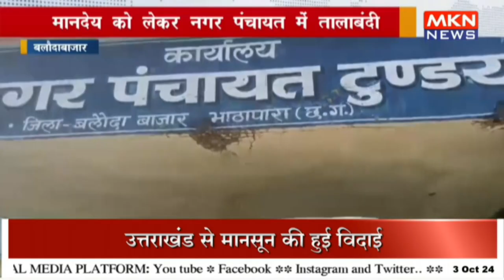मानदेय को लेकर नगर पंचायत में तालाबंदी